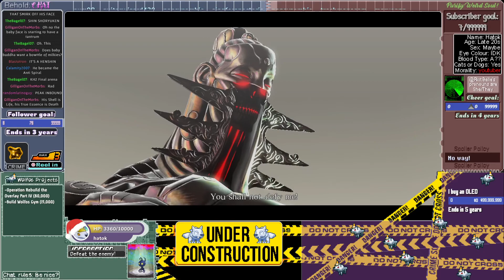Asura's Wrath DLC Part 3 [SS]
VOD of the Asura's Wrath stream